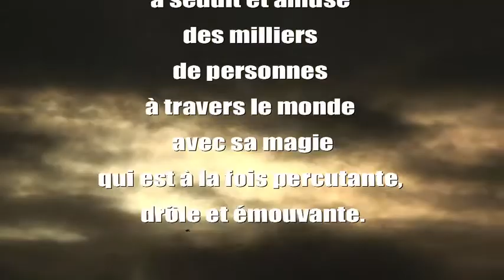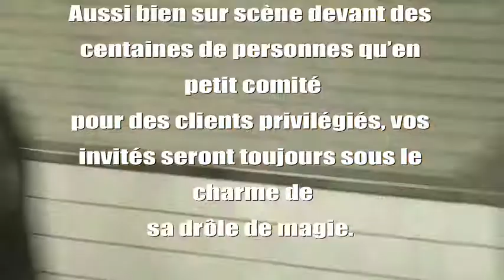PARISI À PARIS AVEC ARTHUR TIVOLI 2011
Enregistré à Paris le 06 décembre 2011

dans l'univers ...

MMXI